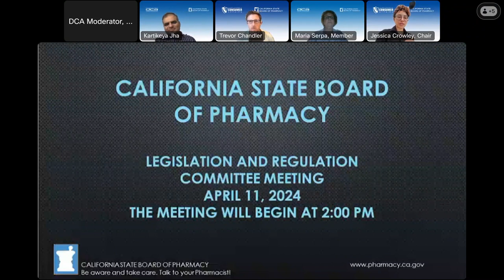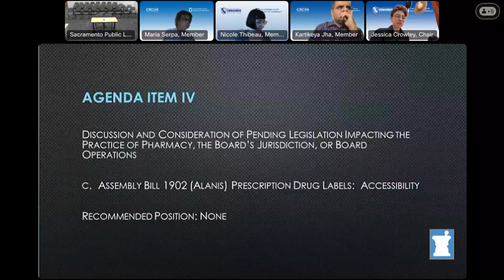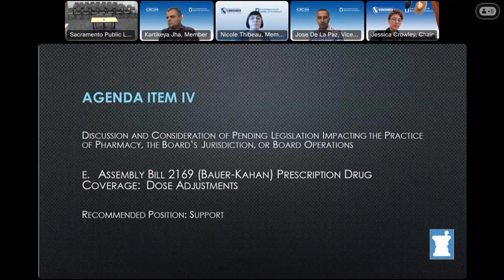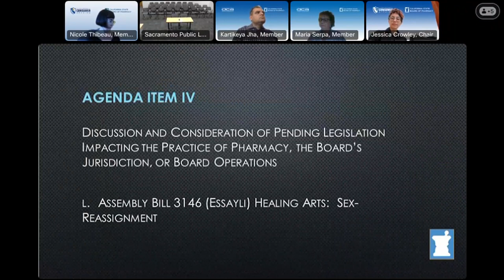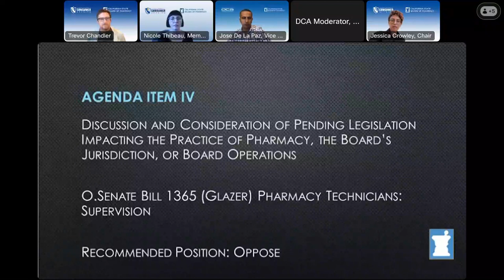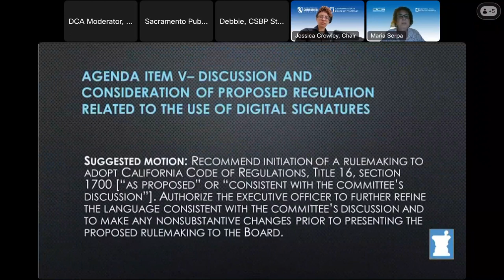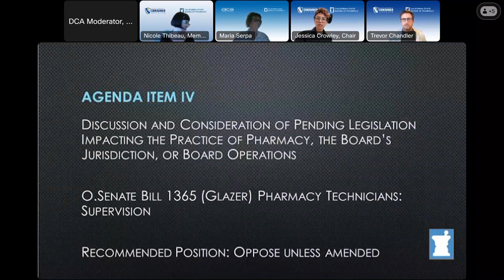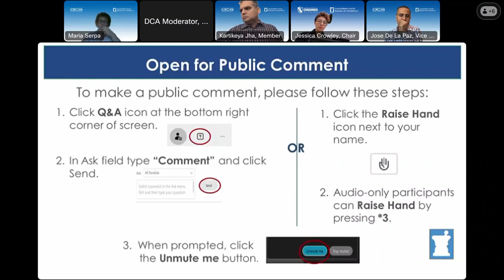Board of Pharmacy- Legislation and Regulation Committee Meeting- April 11, 2024